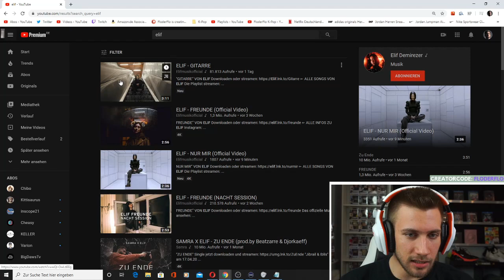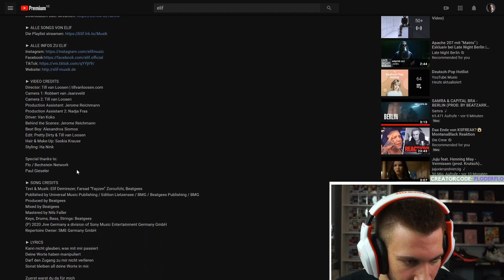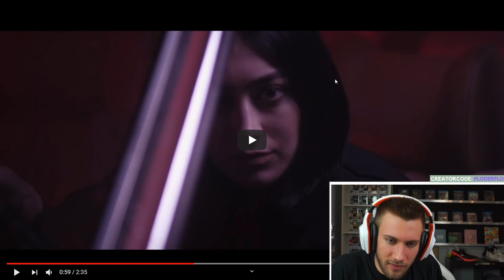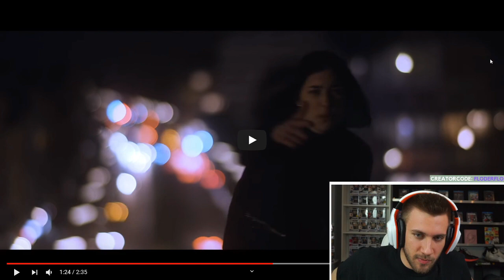SIE LIEFERT WIEDER AB! ELIF - NUR MIR (Official Video) - Reaction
Flo M.
Postfach 11 61
25442 Quickborn

Flo M.
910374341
Packstation 117
25451 Quickborn